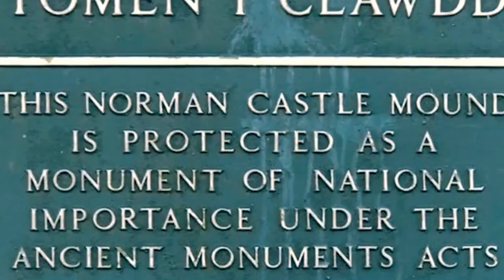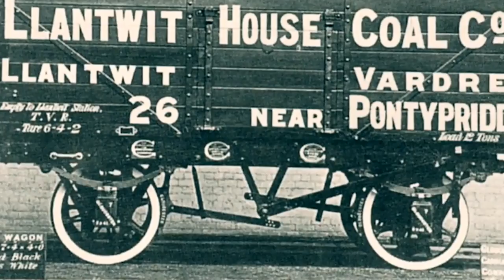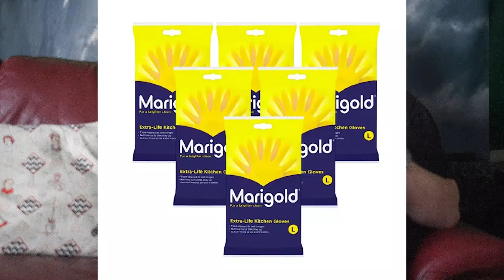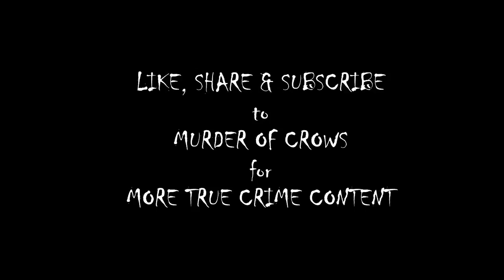Murder of Crows Episode 16 Luke Deeley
Mental health and crime collide once again as a schizophrenic young student crosses paths with a loving grandmother in a South Wales village resulting in a scene of utter carnage and promoting more debate on mental health and criminal responsibility.

Silence The Crows by TREP used with kind permission from Rhys Evans